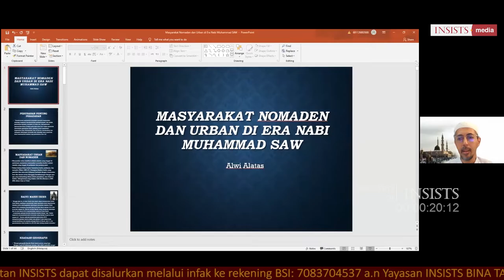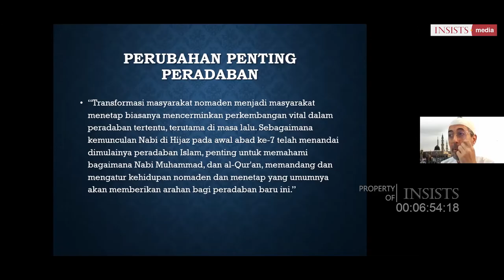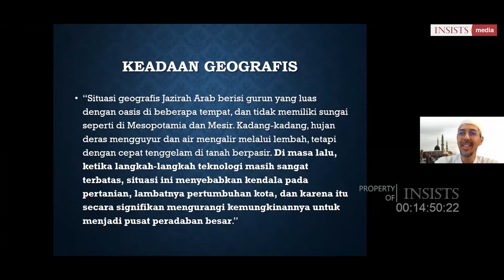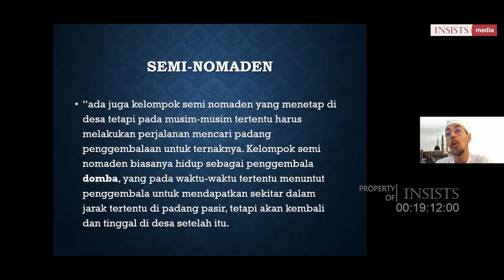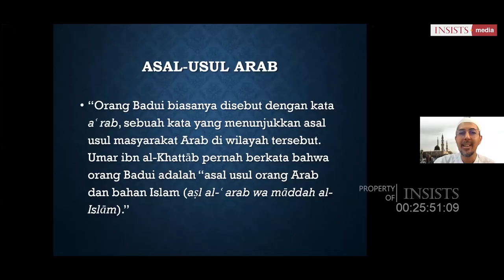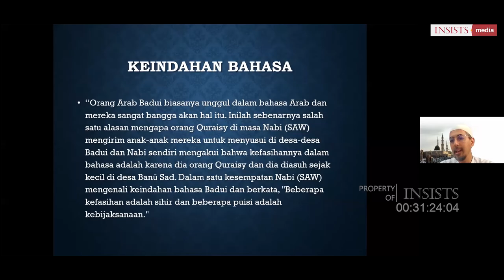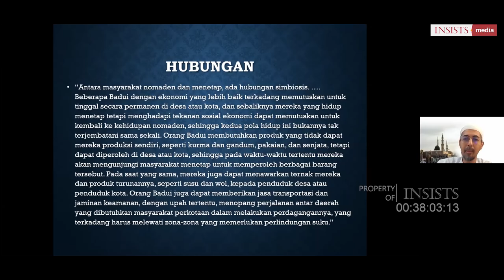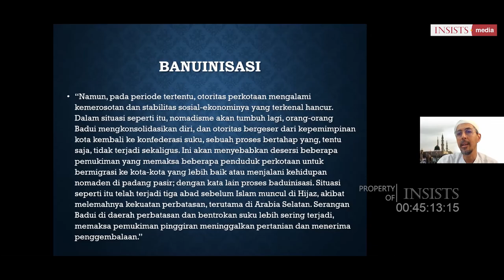INSAF #10 Masyarakat Nomaden dan Urban di Era Nabi - Dr. Alwi Alatas (Part. 1)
Sekurang-kurangnya terdapat dua model masyarakat yang baginda Nabi hidup di dalam zamannya, yaitu Nomaden dan Urban. Dua model ini menarik untuk diteliti lebih lanjut, tentang bagaimana beliau bersikap dan menempatkan masing-masing pada porosnya. Dr. Alwi Alatas, berusaha menggambarkan kondisi, karakteristik serta ciri-ciri yang melekat pada keduanya.